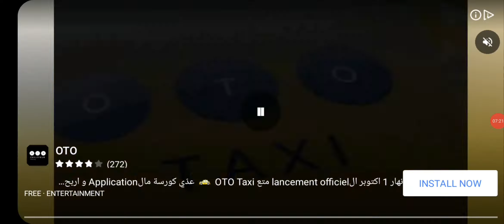Welcome to PERU - Subway Surfers WORLD TOUR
Subway Surfers PERU 2020-
Welcome to PERU
Subway Surfers WORLD TOUR 2020
Unlocking Characters
Season Hunt Reward
Unlocking Boards
Unlocking Jackson
Super Mystery Box

* Completing Missions,
* Opening Mystery Boxes and Super Mystery Boxes,
* Weekly Hunt,
* Top Run,
* Unlocking Characters,
* Wordy Weekend Challenges,
* Unlocking Boards,
* Subway Surfers World Tour,
and more!